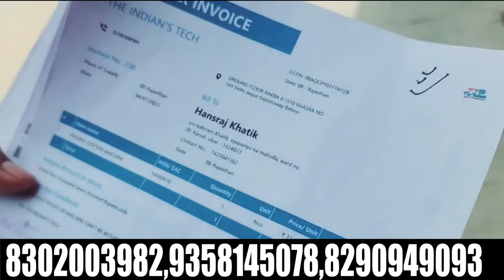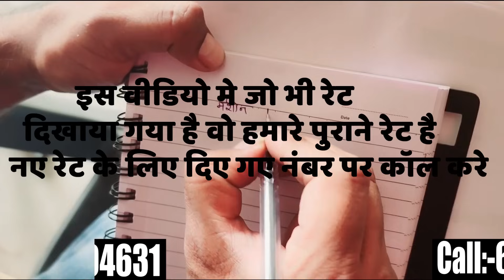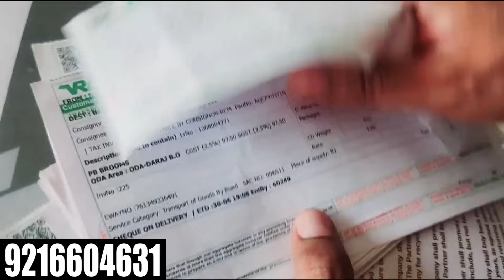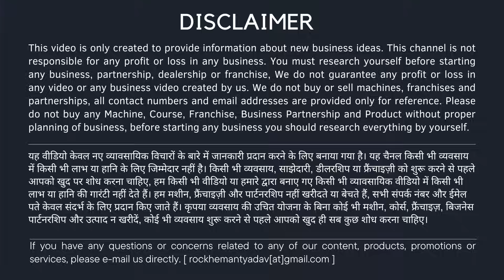55 का माल 150 में ! 🔥 कच्चे से पक्का बनाओ कंपनी को वापिस दो ! 🔥 New Business idea 2024! 🔥